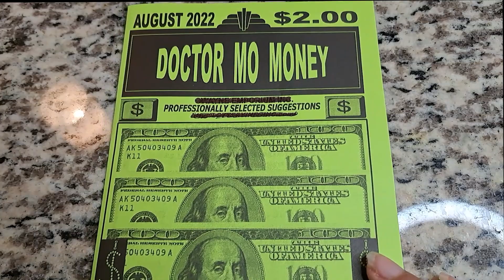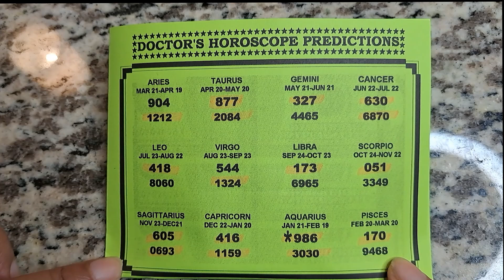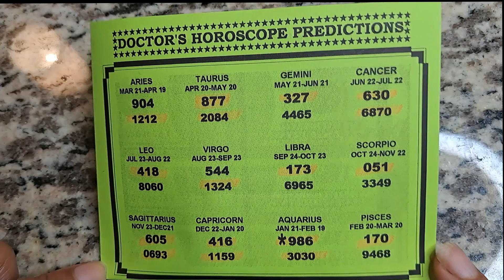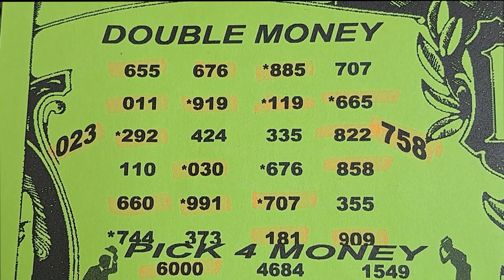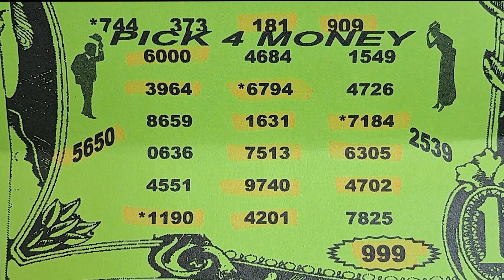🍀🔥Doctor Mo Money | August | Pick 3 | Pick 4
Potential Pick 3 and Pick 4 lottery numbers for August.